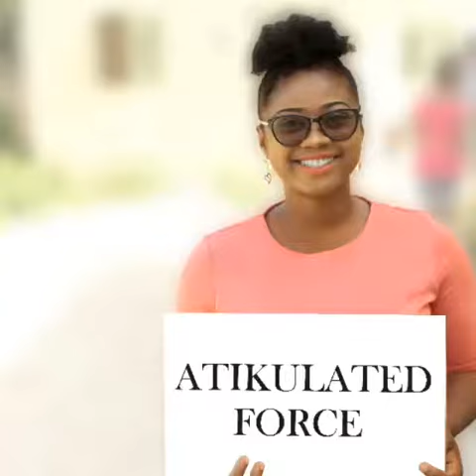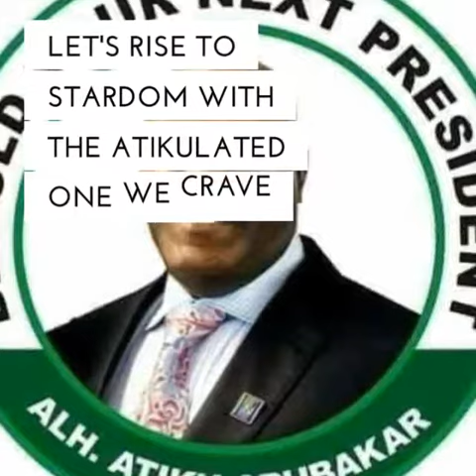Atiku Will Win 2019 Presidential Election Says Nigeria Youths.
Atiku is winning 2019 Presidential Election As Nigeria Youths Promise To Depend there Votes.